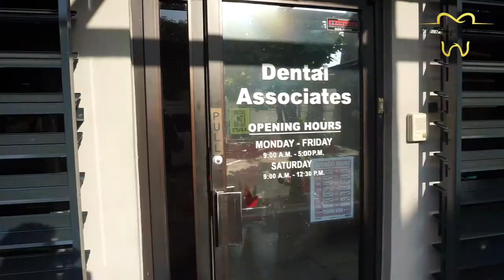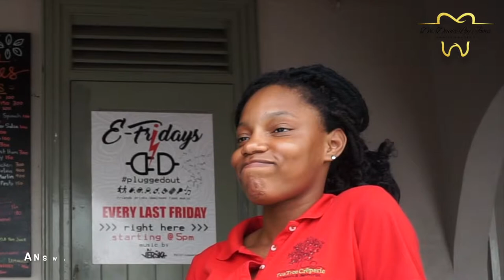Tooth Be Told Question & Answer | Dentist Vox Pop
Dr. Dania Loy Jones of Dental Associates took to the streets to quiz and have some fun with a few persons on Dental Education.

Shot & Edited by yours truly

Learn, Laugh & Share!